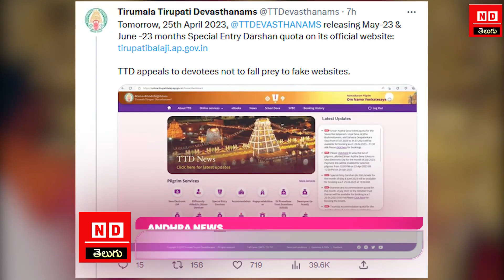TTD Latest Update | వేసవి సెలవుల్లో తిరుపతి వెళ్ళాలి అనుకుంటున్నారా అయితే ఈ వార్త మీ కోసం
మే మరియు జూన్ ప్రత్యేక దర్శన టిక్కెట్లు నేడే విడుదల